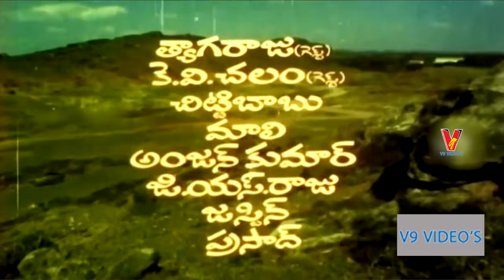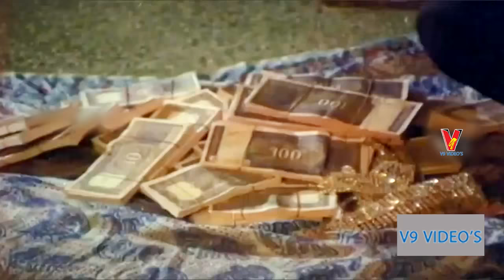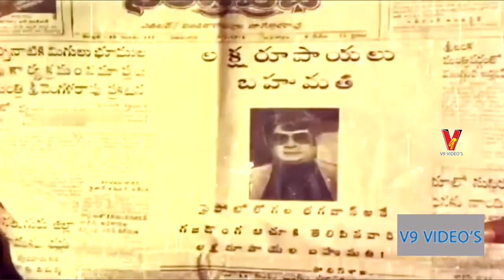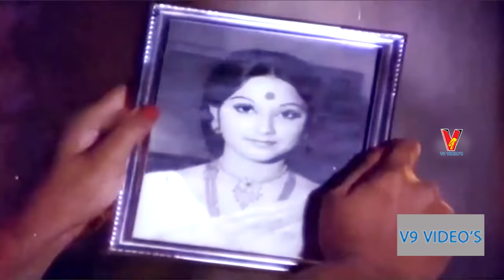NAA PERE BHAGAWAN | TELUGU FULL MOVIE | KAIKALA SATYANARAYANA | MANJULA | RAMAKRISHNA | V9 VIDEOS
Watch And Enjoy Naa Pere Bhagawan Telugu Full Length Movie On V9 Videos

Starring Ramakrishna, Prabhakar Reddy, Kaikala Satyanarayana, Manjula, Allu Ramalingaiah, Giribabu, Tyagaraju, Chitibabu, K V Challam, Girija, Jayamalini, Sujata among others

Director: S D Lal
Producer: Kudaravalli Sitarama Swamy, Gummalla Lakshmanarao
Released: 30 April